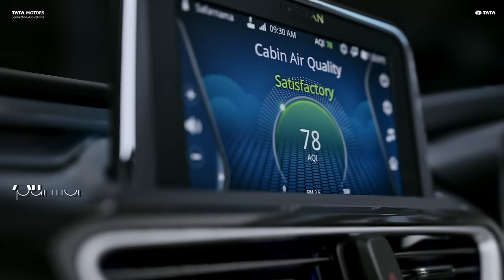Tata ALTROZ | Video Brochure 2023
Experience premiumness with ALTROZ and its host of new features that truly makes it

to book yours today!